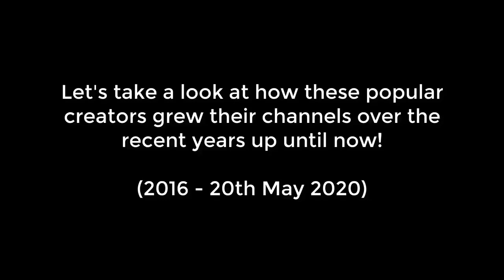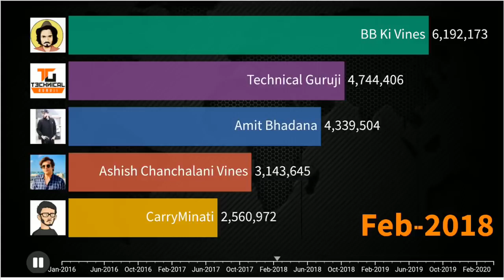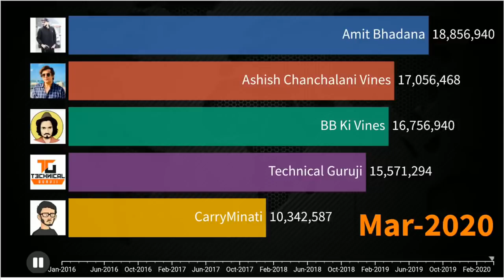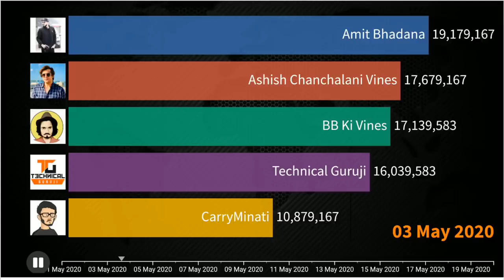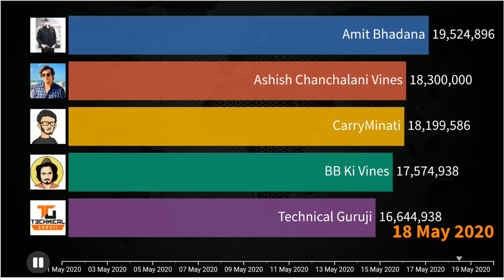Carryminati set the World record after youtube vs tiktok video 10M to 19M live graph video